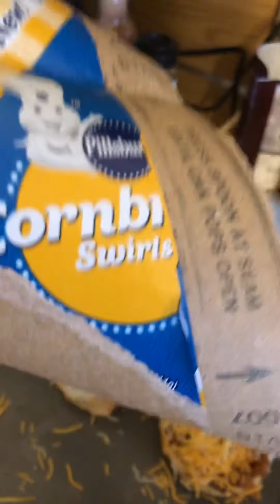We cook some stuff Yo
Cooking book coming soon lol 😂